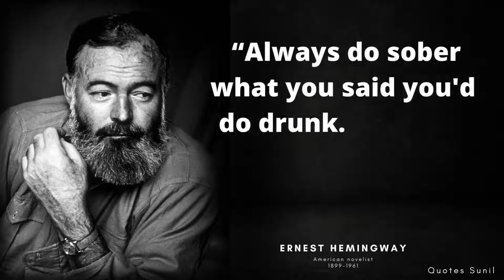Ernest Hemingway is life story & Best Life Quotes better life for Young Age.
Ernest Hemingway, in full Ernest Miller Hemingway, (born July 21, 1899, Cicero [now in Oak Park], Illinois, U.S.—died July 2, 1961, Ketchum, Idaho), American novelist and short-story writer, awarded the Nobel Prize for Literature in 1954. He was noted both for the intense masculinity of his writing and for his adventurous and widely publicized life. His succinct and lucid prose style exerted a powerful influence on American and British fiction in the 20th century.

The first son of Clarence Edmonds Hemingway, a doctor, and Grace Hall Hemingway, Ernest Miller Hemingway was born in a suburb of Chicago. He was educated in the public schools and began to write in high school, where he was active and outstanding, but the parts of his boyhood that mattered most were summers spent with his family on Walloon Lake in upper Michigan. On graduation from high school in 1917, impatient for a less-sheltered environment, he did not enter college but went to Kansas City, where he was employed as a reporter for the Star. He was repeatedly rejected for military service because of a defective eye, but he managed to enter World War I as an ambulance driver for the American Red Cross. On July 8, 1918, not yet 19 years old, he was injured on the Austro-Italian front at Fossalta di Piave. Decorated for heroism and hospitalized in Milan, he fell in love with a Red Cross nurse, Agnes von Kurowsky, who declined to marry him. These were experiences he was never to forget.

What did Ernest Hemingway write?
How did Ernest Hemingway influence others?
What was Ernest Hemingway’s childhood like?